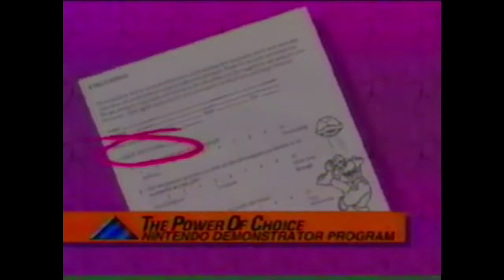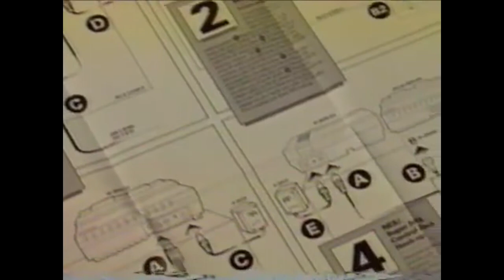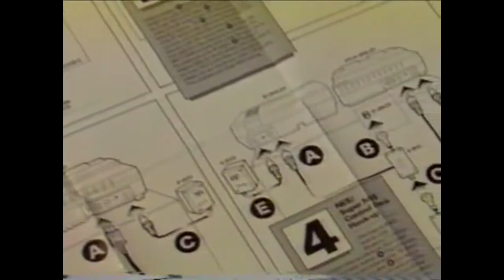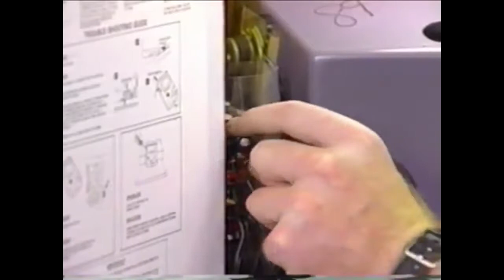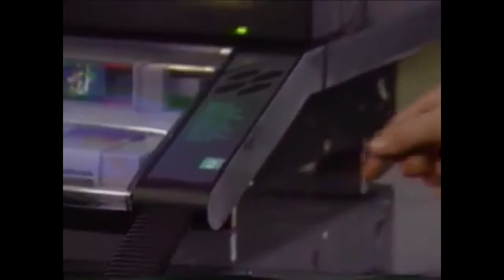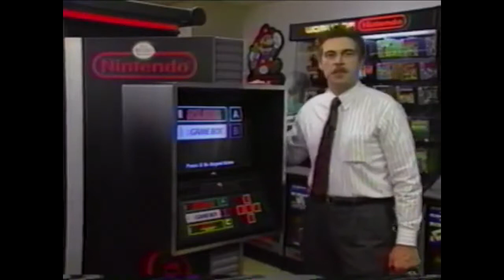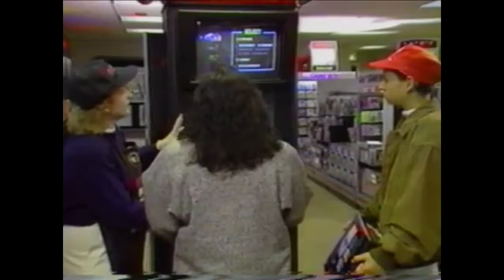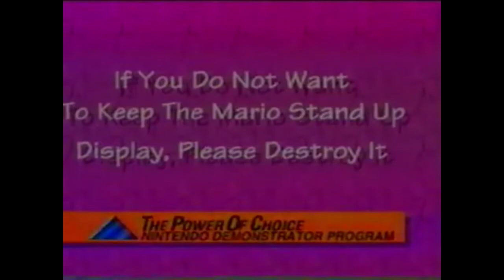Nintendo Promotional VHS Tape | Power Of Choice - Nintendo Demonstrator Program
Follow DMTV for more!